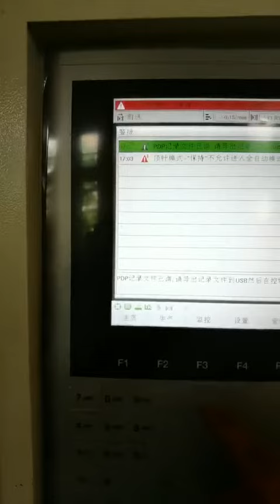How to choose pet preform mold manufacturer in china?(sica preform mold)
Product feature:
Our advantage Perfect Preform Design
Optimized pet preform mould design pdf
High Precision Machining
High quality Components
Strict quality control-QC system
Impeccable after-sales service

Cold half：
Ø Optimized cooling system is designed according to different preform ,ensure bottle preform mould fast cooling and reduce cycle time,improve efficiency.
Ø Optimized exhaust system, use the minimum injection pressure to reach a faster molding cycle, improve the efficiency while reducing the cavity pressure,prolong the mold life;
Ø Farewell to high clamping force,realize the production of multi-cavity preform mould for jar bottle can use small injection machine, reduce the cost;
Ø Stable demoulding structure.
Ø Special protection system on cavity plate.Mould stops closing when preform non-drop.
Ø Easy maintainance,all parts can be changed on machine,save time.
Ø High quality steel and high precision machine processing technology, ensure the quality of mold, achieve long-term stable production.

 Hot runner system of preform mould design:

1, 2 floor hot runner mainfold design,ensure material fills into all cavities at same time and better hot runner balance,less material stress and lower AA level.
2, Hot runner mailfold is designed and made by SICA,all hot runner spare parts are first-class brand from Japan and Europe.
3,Mirror face CNC drilling,Fulid polishing,Well balanced hot runner without dead angle and burr.
4, Optimized air system and valve pin system design,less air pressure,smooth and fast.
5, Advanced nozzle tip design,no leakage and no PET material remain.
6, Special tool box and operate menu for support.

Taizhou Huangyan SICA Mould Co.,Ltd